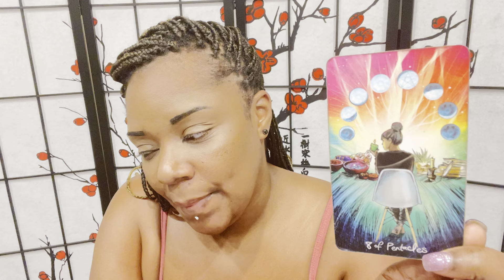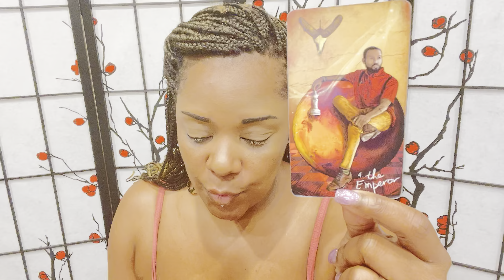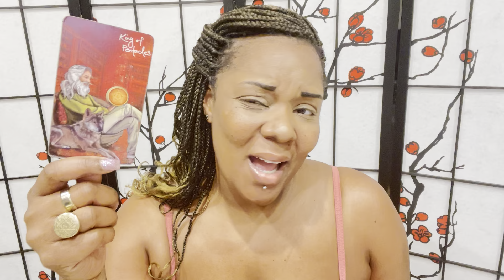BACK THEN I DIDN’T WANT YOU, NOW YOU ARE THR JACK POT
Swift Intuitions

Mailing

Channels

♏️Scorpio Intuitions♏️

♍️Virgo Intuitions♍️

Swift_Intuitions
Storm_Swift

SwiftIntuitions
Stormswift_